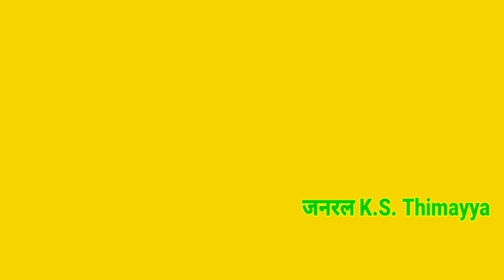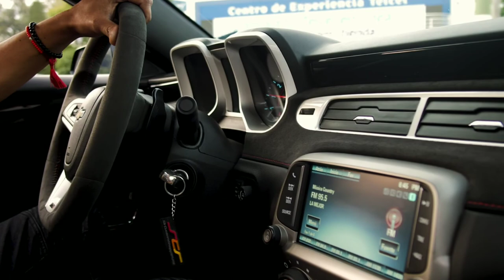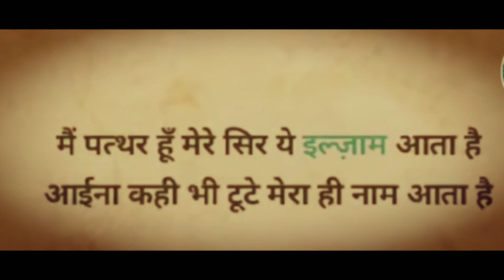General Thimaiya (A Unique Indian Soldier) [One Founding Father of Indian Army]